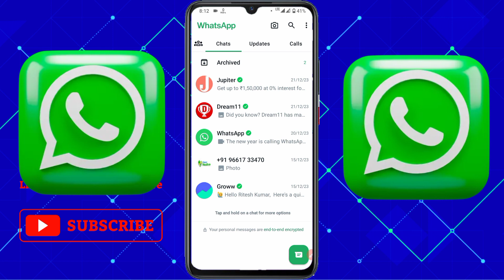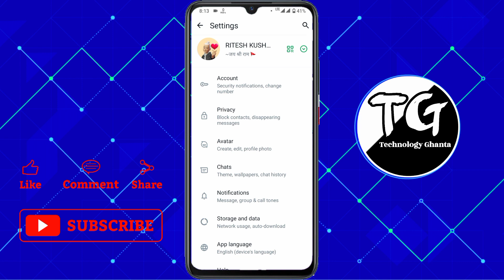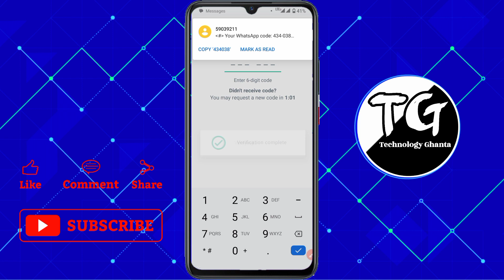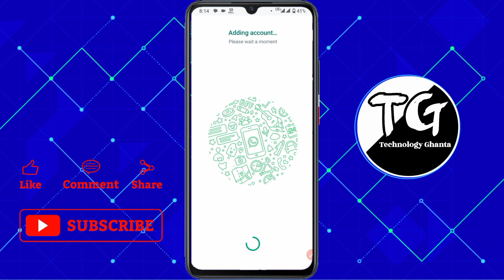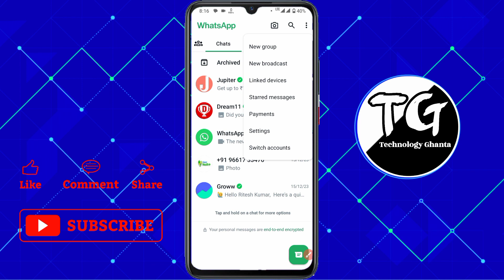📌एक मोबाईल में 2 Whatsapp Account कैसे चलाएं | How To Use Two Whatsapp In One Mobile | 💯 Working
whatsapp tricks
whatsapp tips
how to use whatsapp
whatsapp tutorial
whatsapp trick
whatsapp status
whatsapp shorts
whatsapp tips and tricks
whatsapp guide
whatsapp hacks
whatsapp iphone
how whatsapp works
use whatsapp
how does whatsapp make money
whatsapp hack
new whatsapp features
what is whatsapp
whatsapp android
whatsapp download
download whatsapp
the story of whatsapp
whatsapp tip
whatsapp web
technology ghanta
whatsapp for beginners
1 phone me 2 whatsapp kaise chalaye
ek mobile me 2 whatsapp kaise chalaye
1 phone me 2 whatsapp use kaise kare
do whatsapp kaise chalaye ek phone mein
2 whatsapp ek mobile me kaise chalaye
double whatsapp kaise use kare
two whatsapp in one phone
2 whatsapp in one phone download
how to use 2 whatsapp in dual sim phone
1 phone me 2 whatsapp use kaise kare
1 phone me 2 whatsapp kaise chalaye
how to use two whatsapp accounts in one android phone in telugu
use 2 whatsapp in one phone
whatsapp update
Technology Ghanta
whatsapp tricks
10 amazing whatsapp new features
whatsapp update
10 amazing whatsapp new features
whatsapp tricks